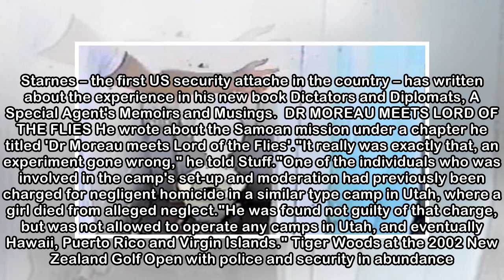Special agent who protected Tiger Woods reveals rescue mission of children from behaviour modific...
Special agent who protected Tiger Woods reveals rescue mission of children from behaviour modification camp
 BRAD FLAHIVE Last updated 15:32, April 1 2018 Evan Ebel pictured at the Pacific Coast Academy in June 2001. Ebel later killed two people and was shot to death. A former United States special agent who...